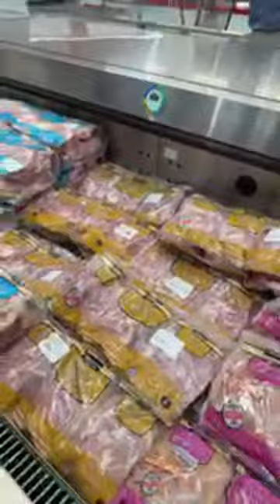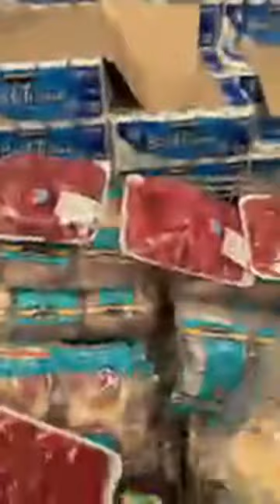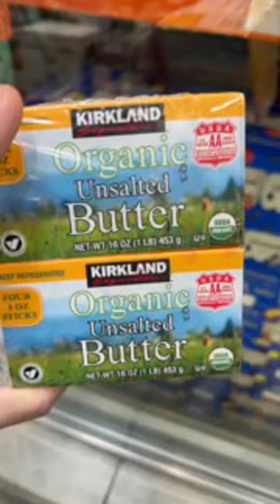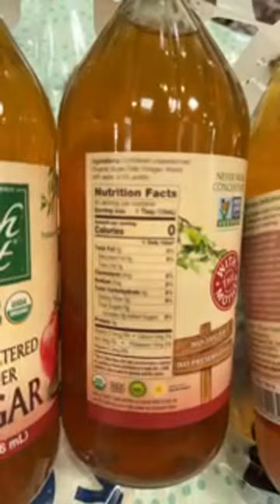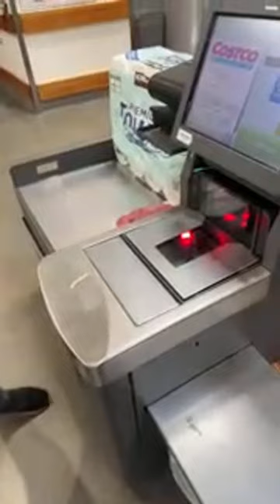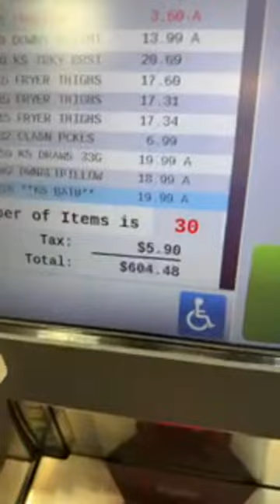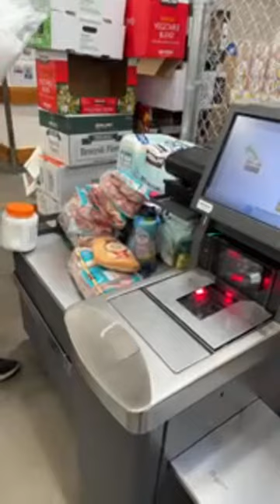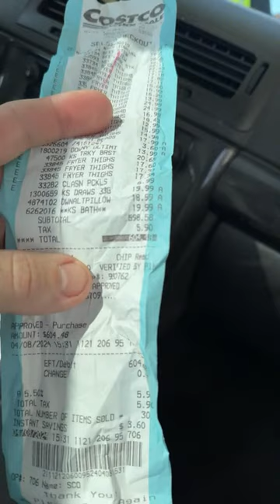Carnivore Costco Live with Jen & Kerry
Welcome to HomesteadHow/ Healing Humanity!

Here, I share my life on my homestead AND my journey exploring a proper human diet. From deep dives to everyday experiences, join me as we uncover the impact of this lifestyle.